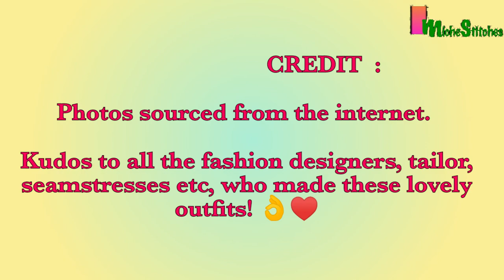Trendy lovely blouses ideas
Hey guys!

please watch and enjoy this new DIY video.

I will greatly appreciate that.

I am also happy to answer any questions you may have.